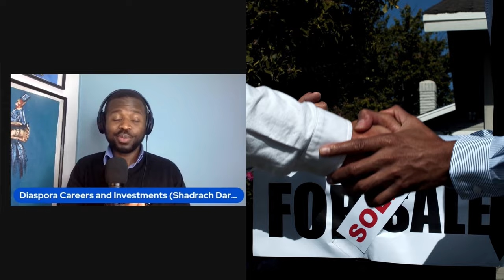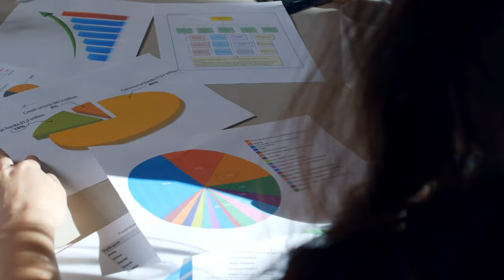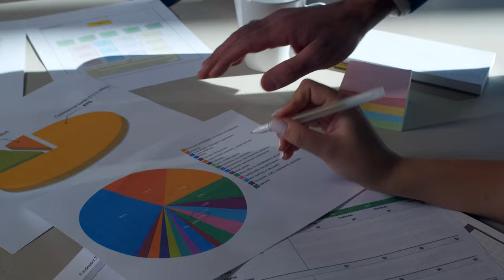MORTGAGE BROKER EXPLAINS 5 TIPS BEFORE APPLYING FOR A MORTGAGE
Getting a mortgage is a big part of the financialfreedom journey. Yet not many people are successful at applying or even get a good mortgagerates because they do not know these things. Watch this video to give yourself the best chance to get a good

Dr Shadrach Dare speaks to Connie Kavuma

Timestamp:
Why don't migrants get a mortgage: 00:00-02:40
Introduction: 02:47-04:00
Connie Kavuma credentials: 04:31-05:18
Do this before you apply for a mortgage: 05:19-06:25
Check for these in your credit report: 07:00-07:50
Documents required and Decision in Principle: 07:51-09:19
Criteria to get a mortgage: 09:20-10:50
Should you go to your bank or mortgage advisor: 10:51-12:12
How to get a good interest rate: 12:13-14:47
Check your bank statement: 14:14:49-18:48
Gifted deposits: 18:50-20:25
Find a mortgage broker: 20:26-21:50
Closing statement: 21:51-23:39